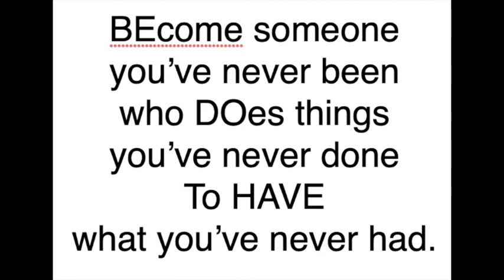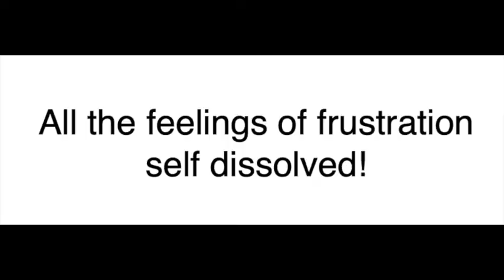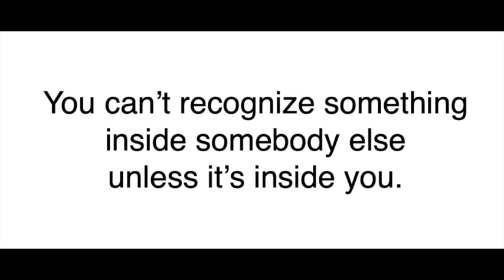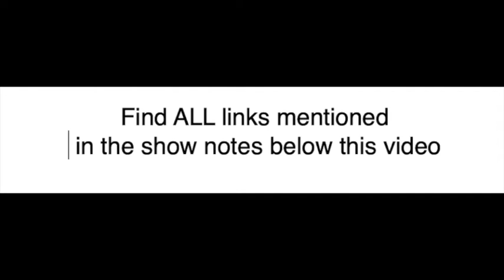Truth About Beliefs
Your beliefs keep you stuck.

Ali explains how positive statements and positivity keep you stuck and may actually hurt you. It’s 24 karat Gold.

Thoughts necessitate mind. No thoughts - no mind present. You are NOT your mind. You are NOT your body.

You are pure awareness. What is pure awareness?

Why you are and stay stuck - it’s your beliefs - what you believe that just ain’t so. Beliefs drive your behavior and your whole life. You think they are fact and live by them.

The truth about beliefs revealed.

When bad things happen, are they truly bad?

Why you dislike some people and like others.

Your default state is happy. Happy is always present. When you remove the blocks, you get to experience it! The choice is yours.

What does happy feel like anyway?

Watch the video, listen to all episodes on our new

It is time to stop doing the same thing every day expecting different results. Frankly, as Einstein said, “That is insanity.”

to meet new friends and talk to me. Tell Ali what you are looking for and how she can speed up your spiritual journey to a happier healthier more rewarding life.

Rate and review the show so your friends and others can find us more easily. Thank you for helping us to get the word out. Click the review link below the audio  player to rate and review the show